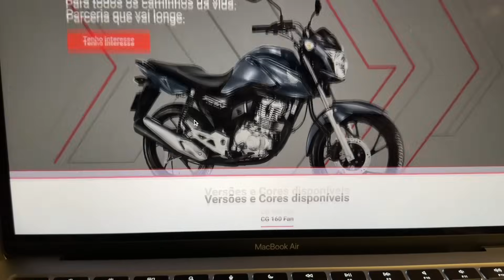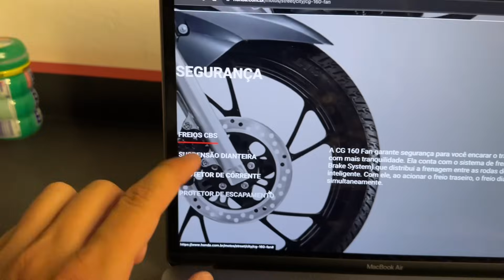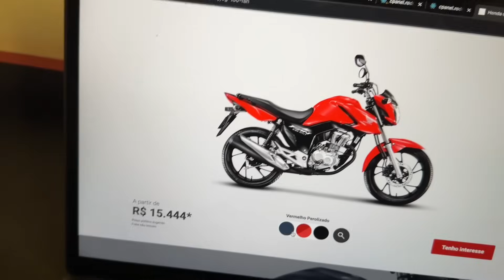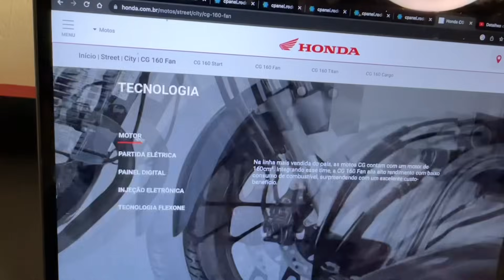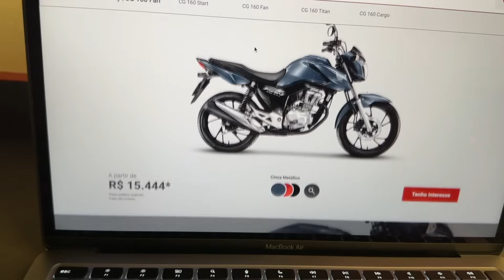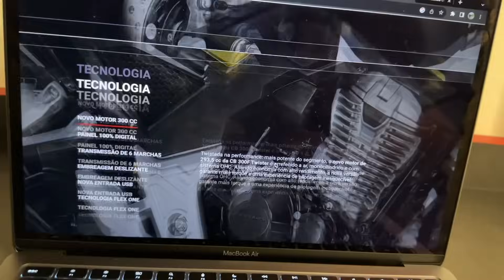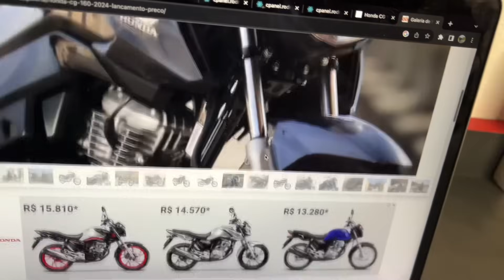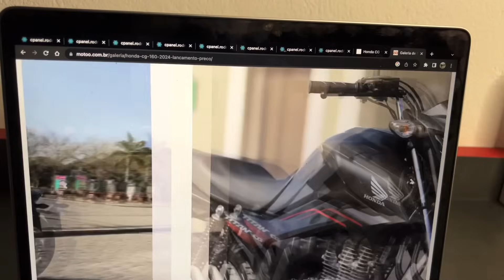NOVA FAN 160 2024 COR NOVA E TODOS OS DETALHES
RODRIGO 011
PROMOÇÃO RETROVISOR z400, PESINHO PCX E BMW, SETA DE LED 👇🏼
Rodrigo 011 MOTO PEÇAS 👇🏼
* CUPOM: YOUTUBE
"" HORNET ou SAVEIRO RODAS 18", SUSPENSÃO A AR ou R$35 MIL REAIS
(0,10 centavinhos) "

CONTATO PROFISSIONAL👇🏼
MEU INSTAGRAM: Rodrigo011yt

00:00​  SEJA BEM-VINDO 🙌🏼
1:30​ INSCREVA-SE, ❤️